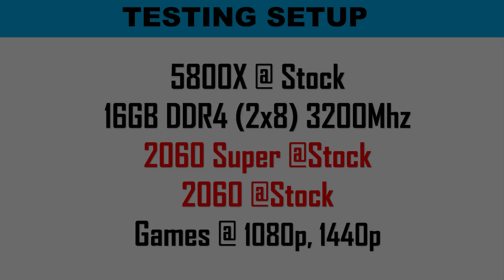Nvidia RTX 2060 Super VS 2060 with Ryzen 5800X | 10+ Games Tested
NVIDIA today unveiled the long-awaited GeForce RTX 2060 graphics card, which will make real-time ray tracing available to a much wider range of users. Unfortunately, the Russian department of NVIDIA is still on winter holidays, which is why samples for reviews will be provided to us a little later. But thanks to Western resources, you can already get some idea of ​​the performance of the new video card.
As a basis for this material, we took the reviews of Tom's Hardware and AnandTech resources . In both cases, reference versions of the GeForce RTX 2060 Founders Edition were tested. Disassembly of this video card showed that it completely repeats the reference GeForce RTX 2070 FE, only two memory chips are missing to the right of the GPU, as a result of which there is 6 GB of memory instead of eight. Recall that the new product uses the Turing TU106 graphics processor in a configuration with 1920 CUDA cores and 30 RT cores, which operates at clock frequencies of 1365/1680 MHz.